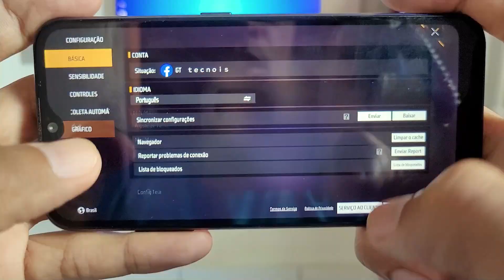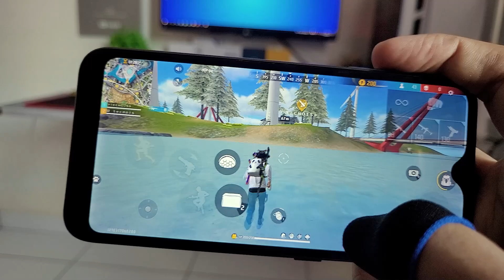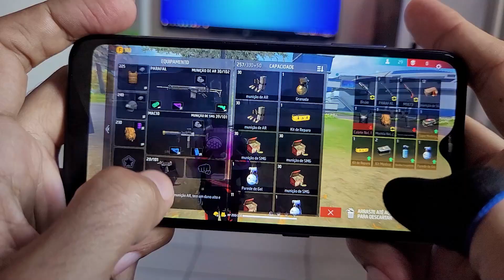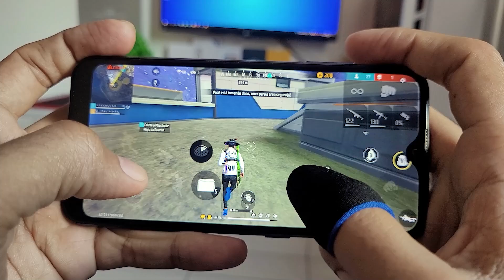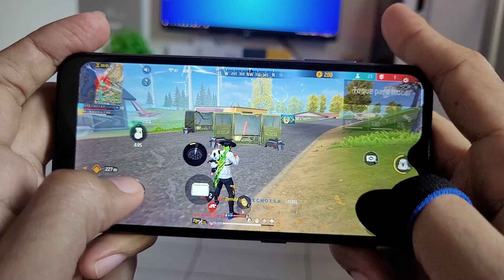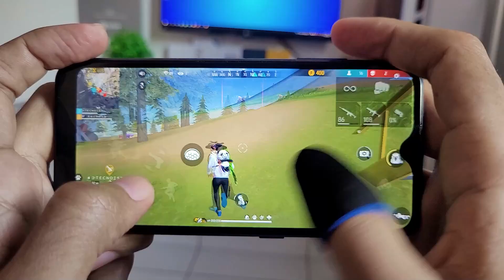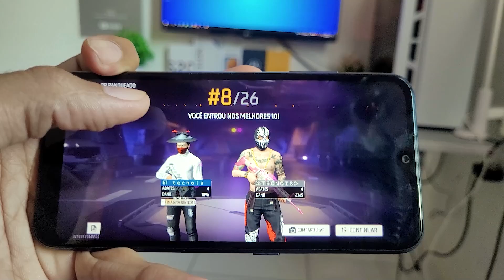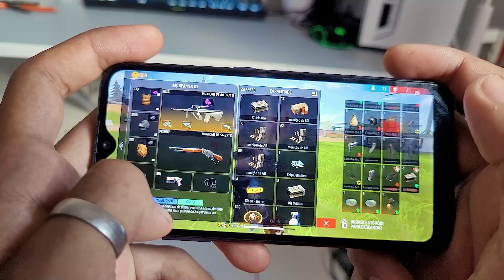Galaxy A01 Free Fire [2022]